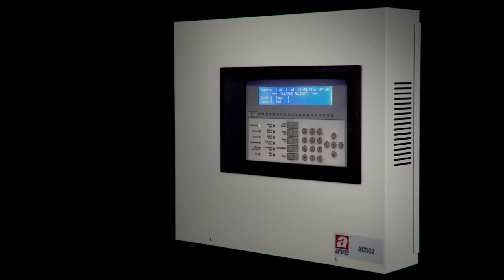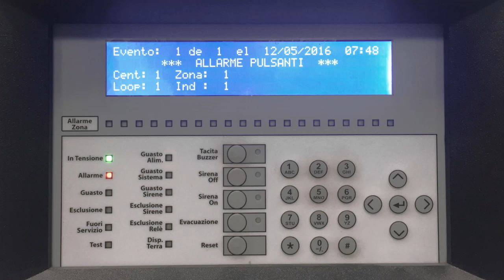Hotel Automation FIRE PROTECTION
Within a Hotel, the fire is a danger that shouldn’t be underestimate. It come be just carelessness. So therefore, it’s important to choose a fire protection system that ensures guest’s and hotel’s safety.

From Ave research was born DOMINA Antincendio, an automatic fire detection system. Thanks to its flexibility and reliability, it’s able to protect to the best possible way any kind of buildings, from small hotels to larger ones.  DOMINA Antincendio differs from any other fire detection systems. It integrates seamlessly with Ave DOMINA Hotel. In case of fire, DOMINA Hotel and DOMINA Antincendio are able to "communicate" with each other via an interface that sends optical and acoustic signals to the reception reducing intervention times, until almost clear them.

Ave DOMINA Hotel and DOMINA Antincendio, and your business will never “burn”.